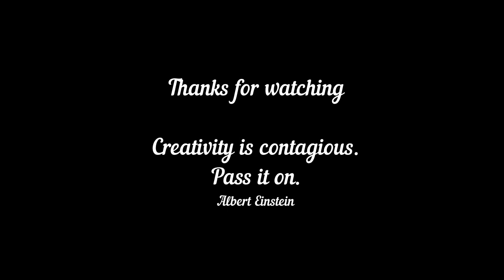How to draw a girl / Face | How to draw Girl Face step by step || V-2522